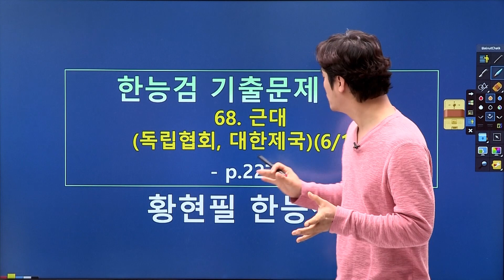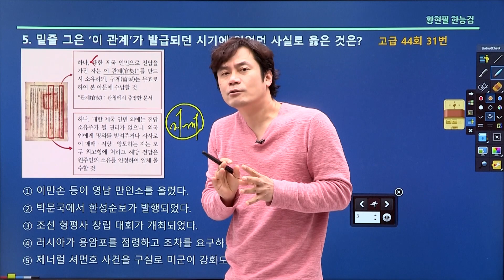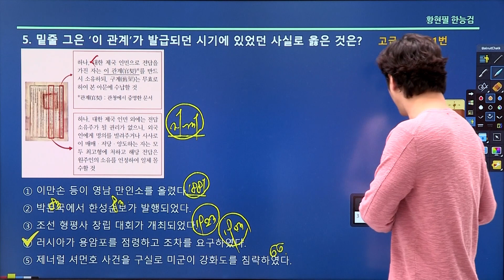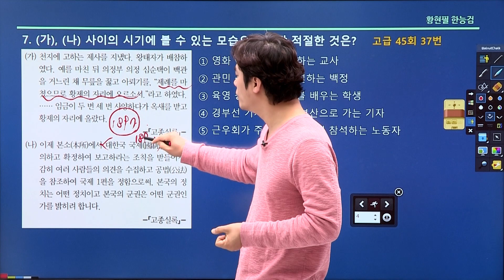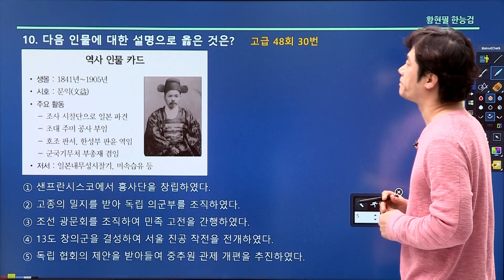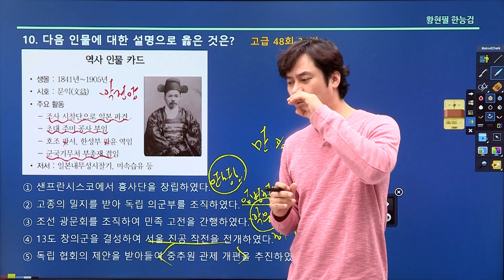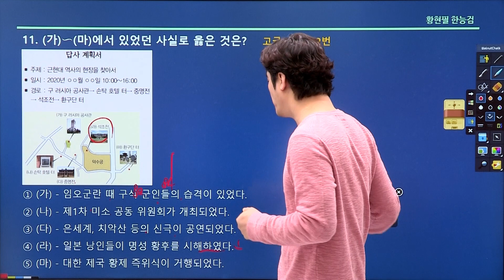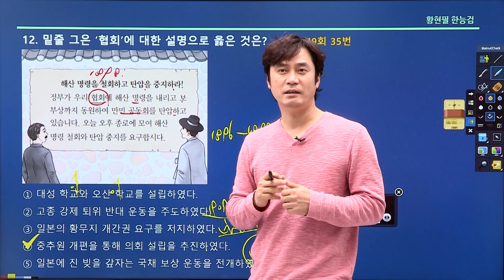[주제100-기출68강] 근대(독립협회, 대한제국)(6/13)